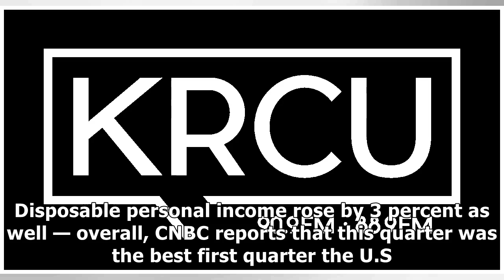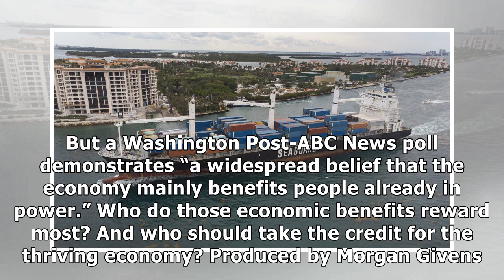The Economy Is Thriving. But Are You? - 1A